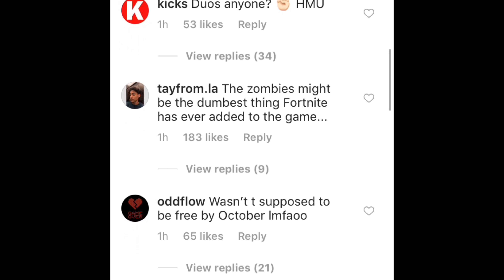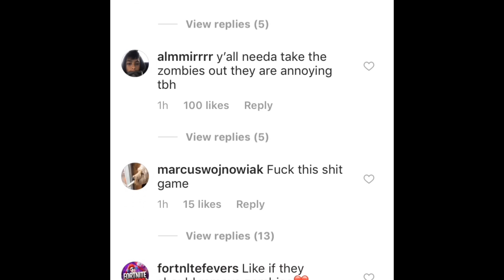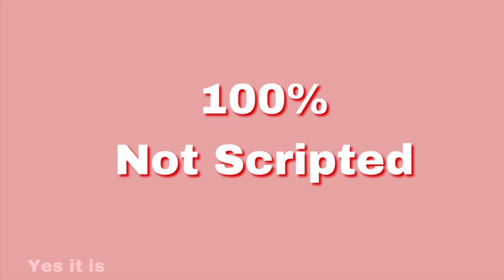Guide To Fortnitemares - Fortnite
The Six Shooter Isn't That Bad...

Follow Papi Leggoky On Social Media!

Gamertag: Leggoky
65